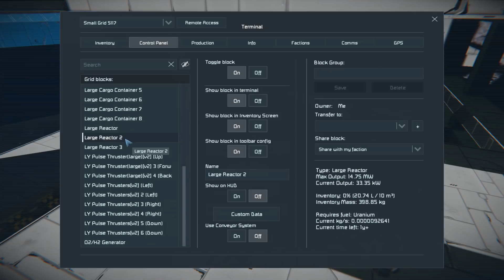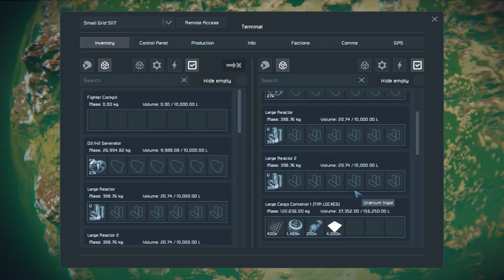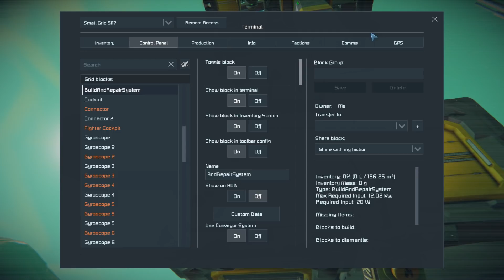POWER HUNGRY THRUSTERS :: Space Engineers Survival :: Ep. 732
reminds me of Starmade. A really great open world sandbox.

i have to survive in an asteroid field and on planets